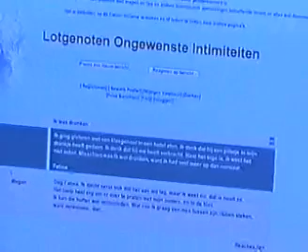GTST - Sjors zoekt steun bij lotgenoten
Dit is een fragment van de uitzending van donderdag 25 maart 2004. Seizoen 14.

Copyright RTL4.